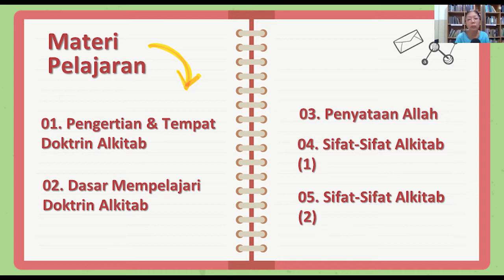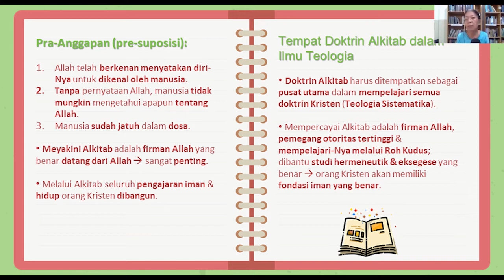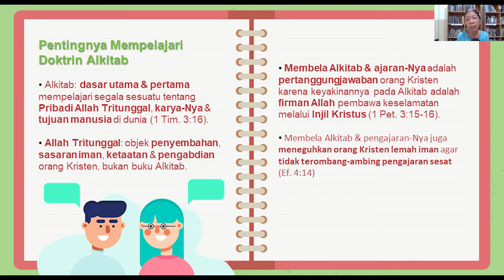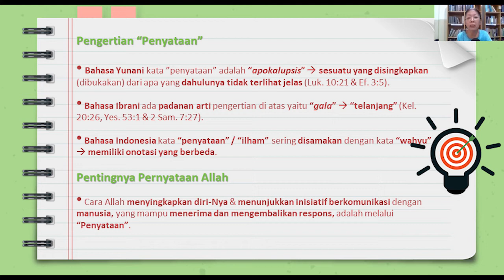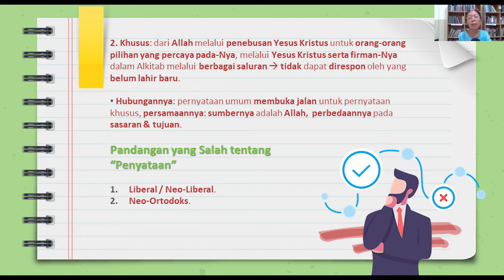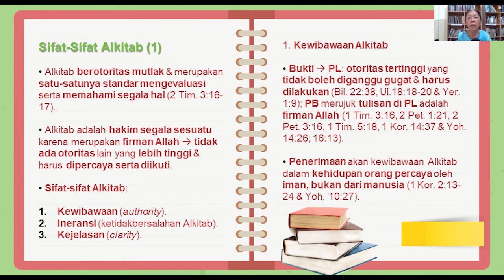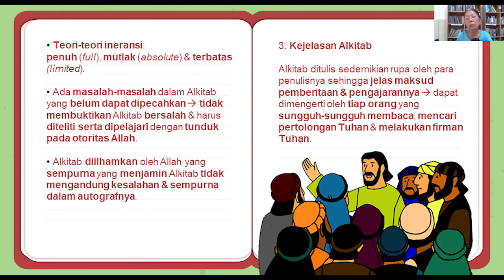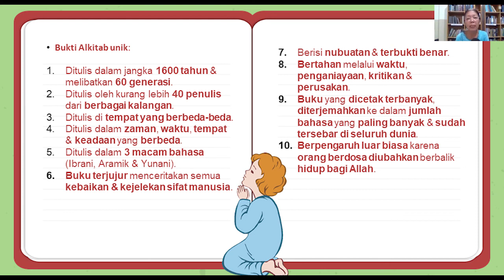SABDA MLC -- Kelas Online Pengantar Doktrin Alkitab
Kelas Pengantar Doktrin Alkitab (PDA) mempelajari mengenai doktrin Alkitab dan pokok-pokok penting mengenai dasar keyakinan kita akan otoritas Alkitab. Temukan pemaparan lengkapnya dalam sesi Ministry Learning Centre - Pengantar Doktrin Alkitab.

Timestamp
00:00 Mulai
00:05 Presentasi "Pengantar Doktrin Alkitab"
02:03 Pengertian dan Tempat Doktrin Alkitab (Pelajaran 1)
10:39 Dasar Mempelajari Doktrin Alkitab (Pelajaran 2)
15:35 Penyataan Allah (Pelajaran 3)
25:08 Sifat-sifat Alkitab (1) (Pelajaran 4)
39:34 Sifat-sifat Alkitab (2) (Pelajaran 5)
42:47 Penutup

Kontak kami:
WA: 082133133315